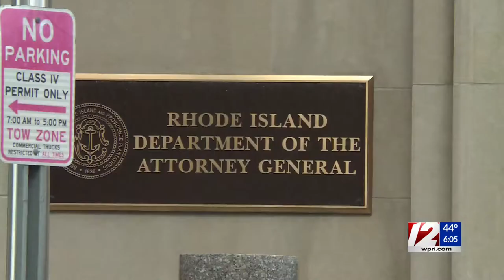AG launches new crime-fighting initiative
AF Peter Neronha on new effort to combat violent crime